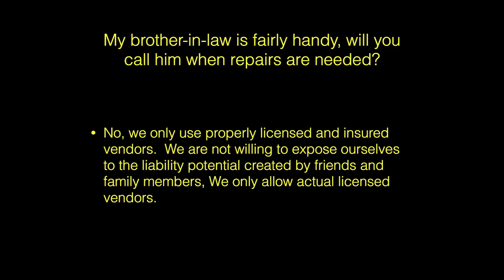"Will You Call My Handy Brother-in-Law for Repairs?" by Blackbird Realty Las Vegas Property Mgt.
1810 E Sahara Ave #219, Las Vegas, NV 89104, USA

It's good to have family being there for you in times of need but unfortunately, when it comes to maintenance requests, we don't encourage familial devotion.

We make it a point to use only properly licensed and insured vendors, as we are not willing to expose ourselves to the liability potential created by friends and family members. So while your brother-in-law Freddie may be great with plugging up leaks and such, we will only allow actual licensed vendors to do quality home repairs.

We at Blackbird Realty aim to protect you from potential liabilities.

1810 E Sahara Ave #219, Las Vegas, NV 89104, USA